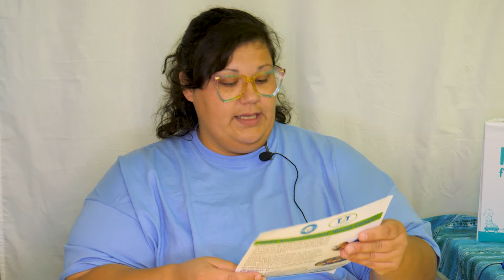Maestra Dani habla sobre la programa Toddlers 2 Teens. | Wasco, Hood River, Sherman and Gilliam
Maestra Dani habla sobre la programa Toddlers 2 Teens. Y los materiales que vienen en la bolsa que reciben cuando hacen el entrenamiento.